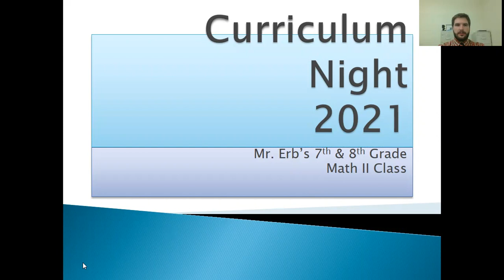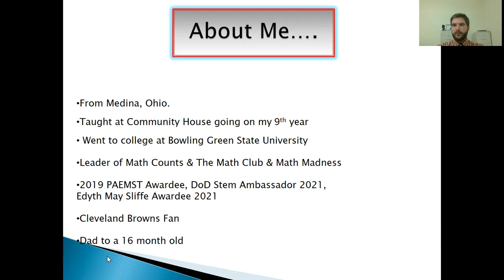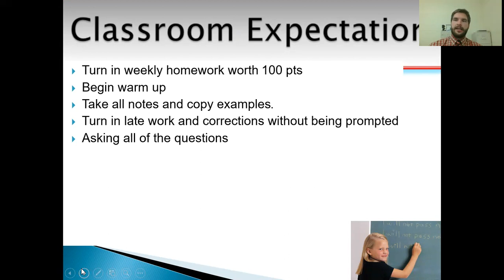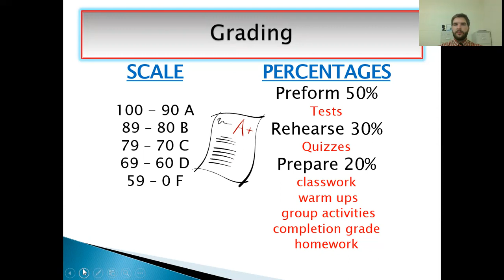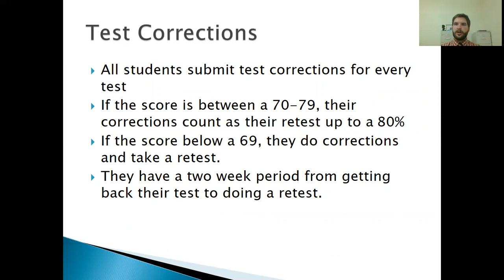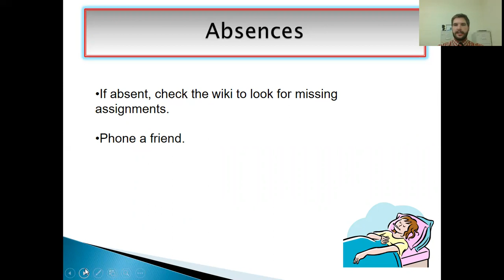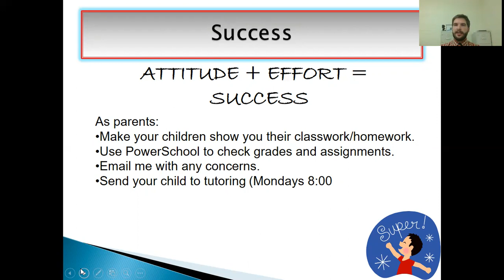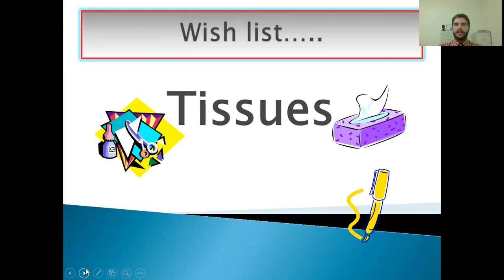Math 2 Curriculum Night 2021